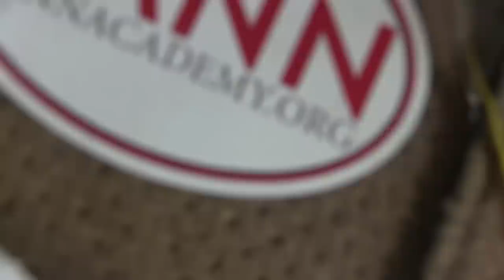The Tassel List Teaser Trailer #1